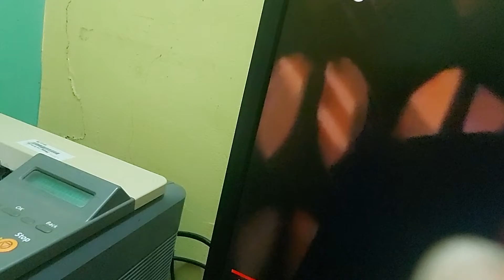شرين # اول ظهور بالفيديو بعد خبر عودتها لحسام حبيب ولوك جديد ل شرين عبد الوهاب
قناه الفن ان ان مش عن عن